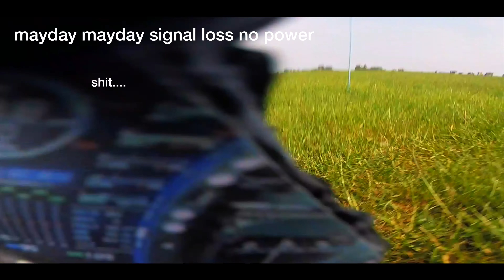Sebart 2.2 FPV and signal loss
This video is about Sebart 2.2 FPV and signal loss